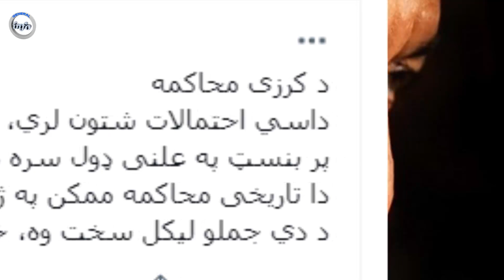عاجل: محکمه علنی کرزی توسط ط..البان | گوش و بینی مولو.ی یعقو.ب بریده شد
اشرف غنی#حامد کرزی#داکتر عبدالله